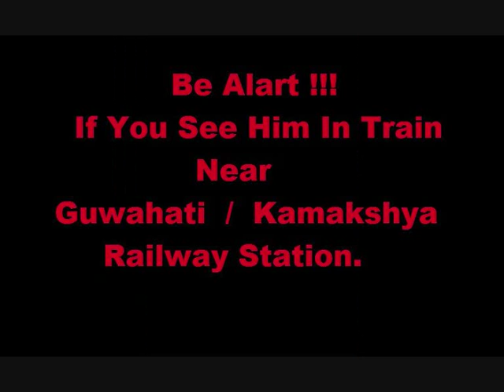Thief in Guwahati Howrah SaraiGhat Express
Be Alart, If you see this person on any train near Guwahati Station.
We caught him on 18 Nov 2015 red handed in SaraiGhat express between Guwahati & Kamakshya station.